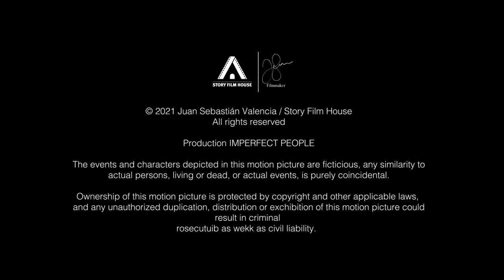Three breaths. (LGBTQ / Gay webseries) Imperfect People Ep. 1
Eli has to make a decision. But decisions for him are not easy.  Imperfect People Ep. 1 - Three breaths.

Imperfect People is an LGBT mini webseries of 9 episodes that follows the story of Eli, a young gay man in Los Angeles who struggles to make a decision between marrying his fiancé or getting back together with his ex boyfriend.

WANT MORE LGBTQ+ content? Your support is very appreciated.

Filmmaker's gear, tools and equipment? Check my curated shopping list

Check my Pride/ LGBT curated shopping list

Sign to my newsletter for the latest news, projects and gifts

Cast:
Ian S. Peterson
Quentin Boyer
Jonathan Christian Fernandez

Writter and Director: Juan Sebastian Valencia
Original Music: Nicolas Prada
Production Design: Sabrina Suarez
Sound MIx: Jason Rhodes
1st Ad: Angela Lorena Daza
1st AC: Dicle Ozcer, Brock Spady
Producers: Juan Sebastian Valencia, Jonathan Christian Fernandez
Produced by: Story FIlm House, Ada look after him productions.